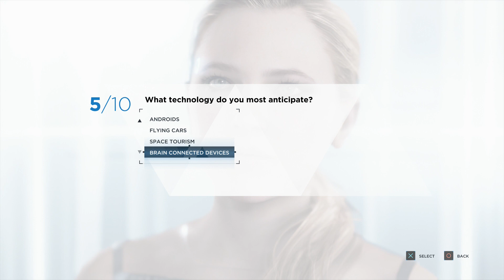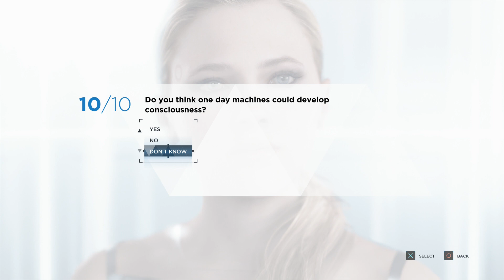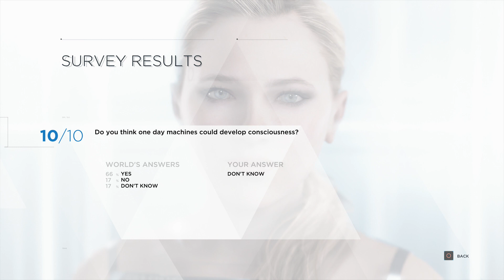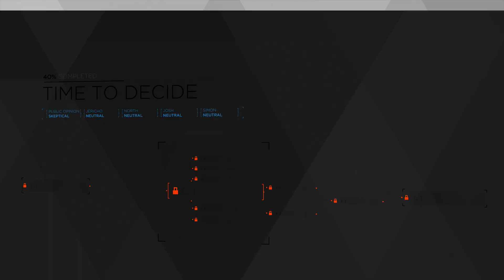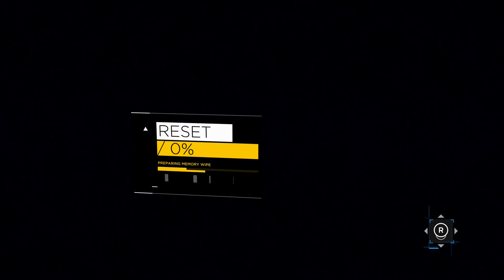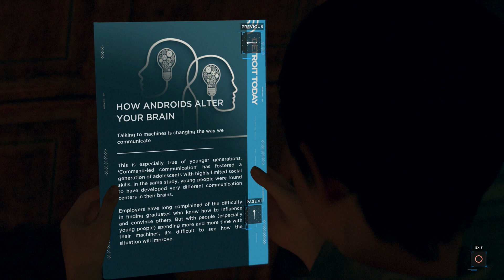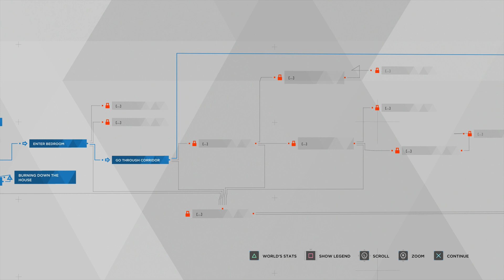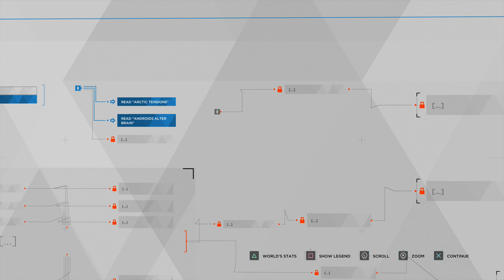let's play Detroit: Become Human, part 6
survey SAYS!